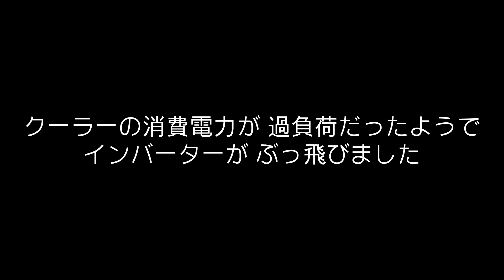ソーラー発電でクーラーを回す！移動式クーラーとバッテリーの設置(前編)【第61話】DIY素人夫婦 移住先の家まるごとセルフビルド！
DIY初心者夫婦のセルフビルドで家作りシリーズ第61話で、今回は簡単設置工事不要の移動式クーラーとそれを回すための大型バッテリーを設置していきます。

このチャンネルは、普通の会社員でDIY初心者の私達夫婦（エディ＆ロミー）と豆柴・玄が、不便を楽しむ小屋暮らしを夢見て、地方に土地を購入して、無謀にもセルフビルドで家一軒を建てることにチャレンジする体験する動画をお届けしていきます。

コメントなど、是非お気軽にお願いします！

【今回設置したアイテムなどの紹介】

JITA【12V400Ah】 LiFeP04 リン酸鉄リチウムイオンバッテリー

[山善] スポットクーラー ポータブルエアコン YEC-P29

[山善] テラス窓用パネル スポットクーラー 移動式エアコン用

GUARD サッシ窓用補助錠 ガードマンV

Coming Home (ft Ollie Wade) by Niwel & Altero